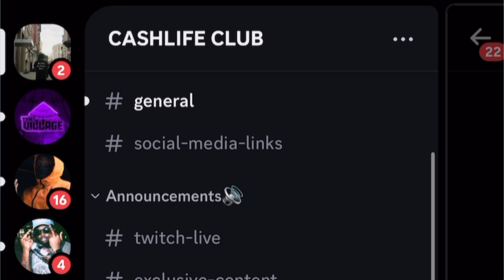¥$, Ye, Ty Dolla $ign - Talking / Once Again (feat. North West) | RAGTALKTV REACTION